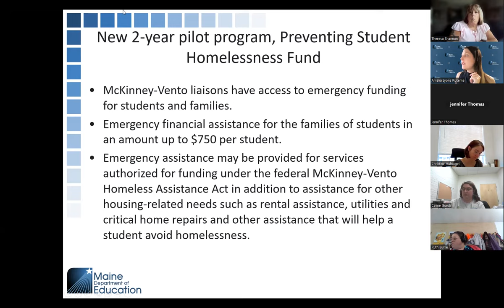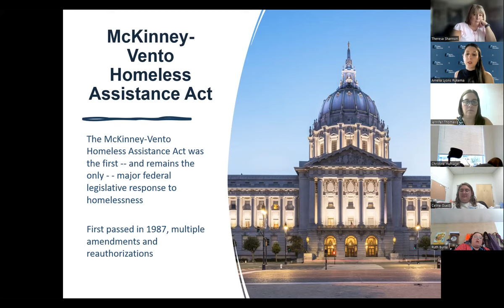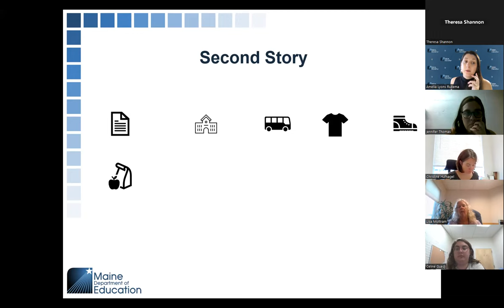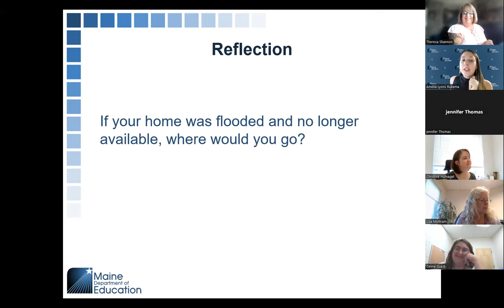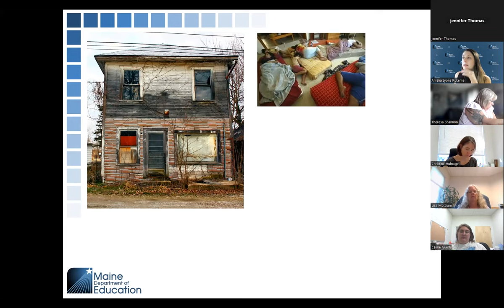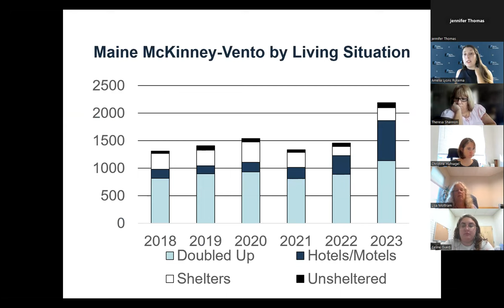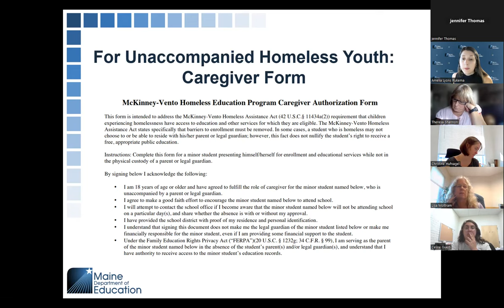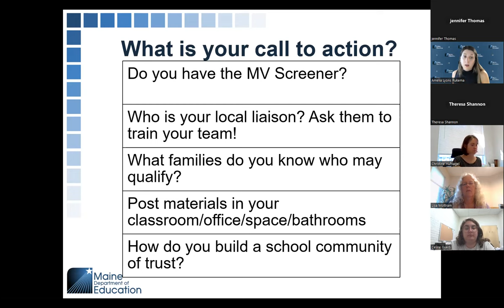2023 McKinney-Vento Introduction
This video explains the basics of McKinney-Vento Homeless Assistance Act, eligibility and services, and the context in Maine. This is appropriate for any school staff, community-based organization, or others who are looking to better understand this federal law and what it entails.